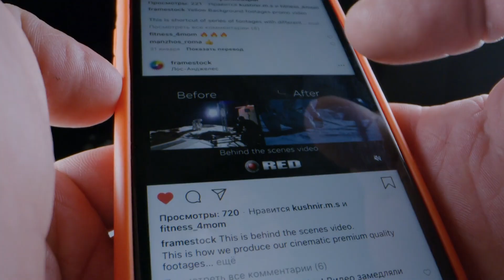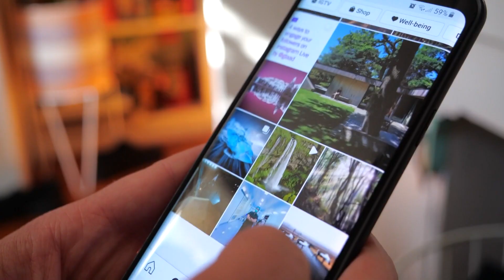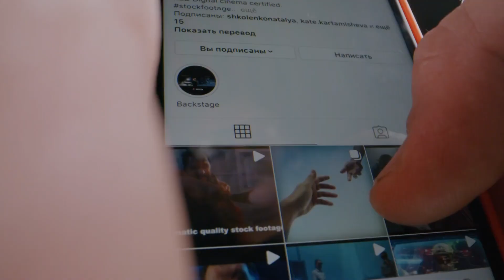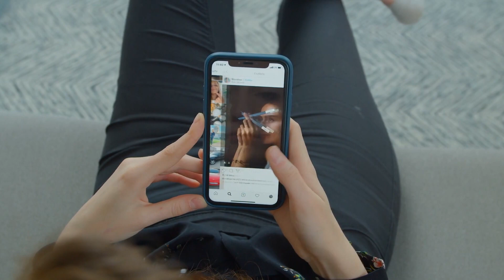Как повысить вовлеченность пользователей в Instagram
Ученые из Университета штата Северная Каролина выяснили, какими характеристиками должны обладать изображения в Instagram, чтобы вызывать больший отклик пользователей в виде комментариев и лайков. Интересно, что не всегда имеет значение то, что изображено на фото